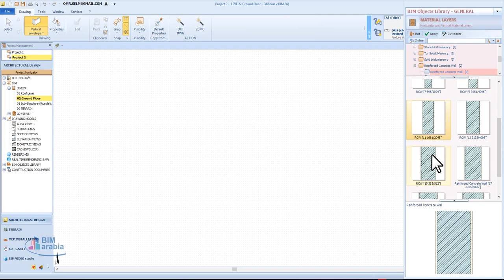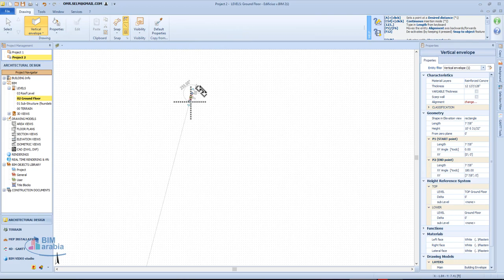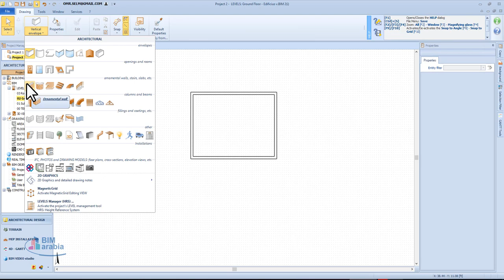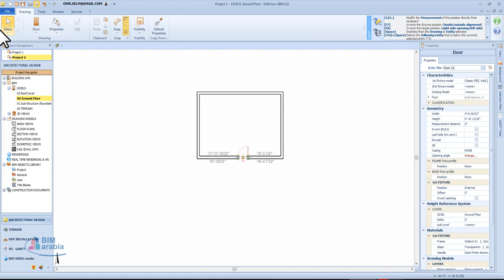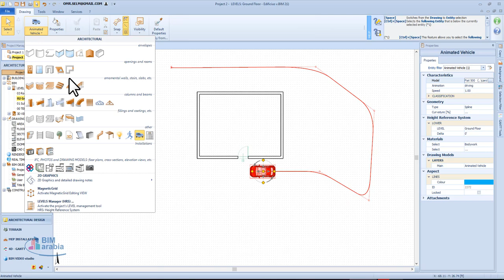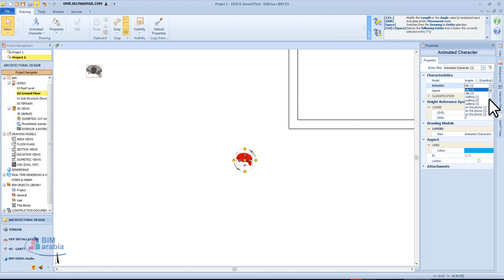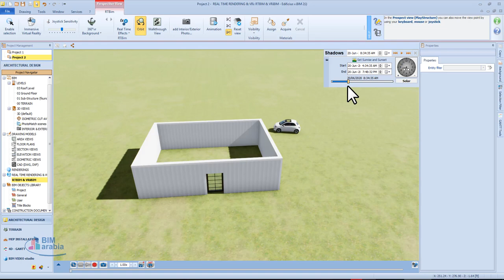Edificius Tutorial Animated Characters use of animation Paths ACCA software arabic